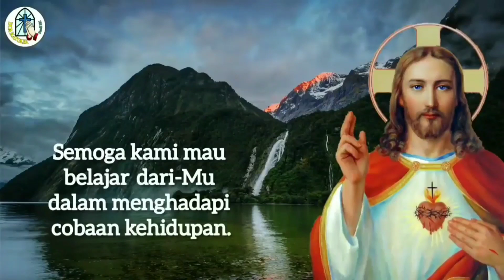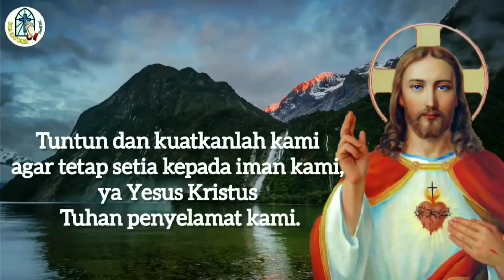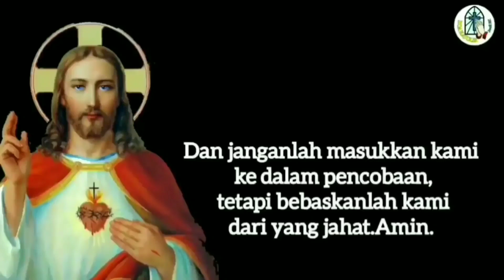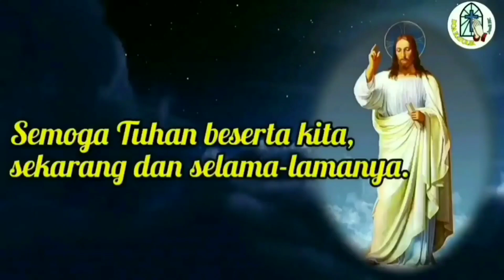Doa Malam 8 November: Anugerahkan Keteguhan Iman Menghadapi Tantangan dan Penderitaan 🔴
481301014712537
a.n Gerakan Orang Tua Asuh SMP PL Tanjung
Terima kasih.

TUHAN MEMBERKATI